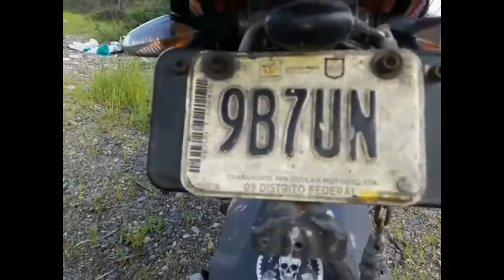Honor a quien honor merece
Un homenaje a mi relación más estable, Yume la mejor moto del mundo mundial. Nos veremos de nuevo.
Algunos videos son de sus autores

Canción:
Evil Ways - Blues Saraceno